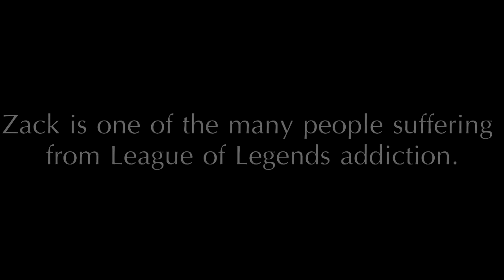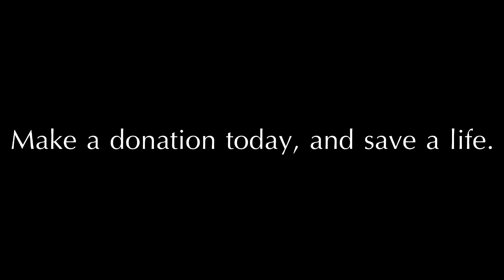Anti League of Legends PSA